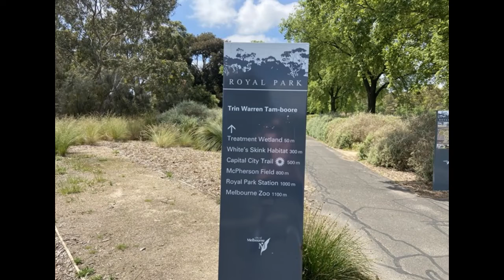Trin Warren Tam-boore (Parkville)